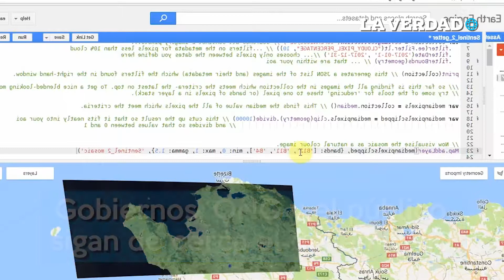ONU Medio Ambiente y Google trabajarán unidos por el planeta.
ONU Medio Ambiente y Google anunciaron una alianza para expandir el conocimiento público sobre el impacto de la actividad humana en los ecosistemas.

Nueva plataforma que combina ciencia ambiental, un gran volumen de datos y una accesibilidad sin precedentes.